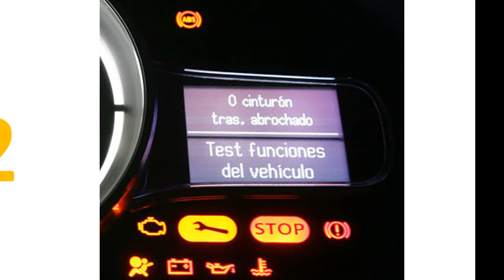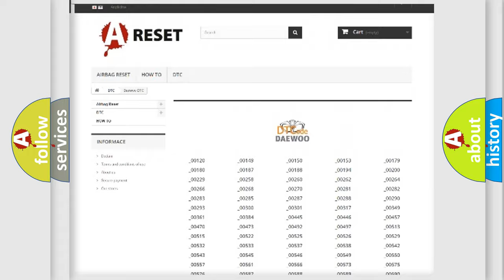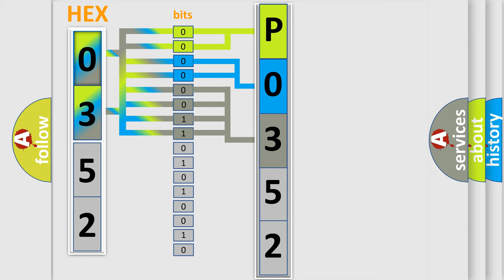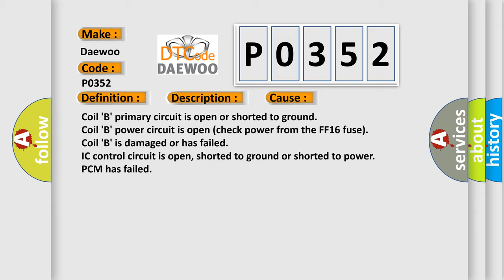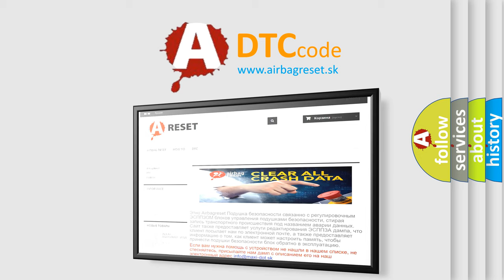DTC Daewoo P0352 Short Explanation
Contents:
0:21 Basic DTC analysis according to OBD2 protocol standard.
1:48 Insight into programming
2:58 A diagnostically understandable description of the Diagnostic Trouble Code
3:05 Basic error definition

Make:
Daewoo
Code:
P0352
Definition:
Ignition Control B Circuit Malfunction
Description:
Engine started, engine running, and the PCM detected the time of the fault fall occurrence was more than the time of the EST fall occurrence, or the EST fault occurred on the falling edge. Note: This code sets if 40 faults occur within 80 test cycles.
Cause:
Coil B primary circuit is open or shorted to ground
Coil B power circuit is open (check power from the FF16 fuse)
Coil B is damaged or has failed
IC control circuit is open, shorted to ground or shorted to power